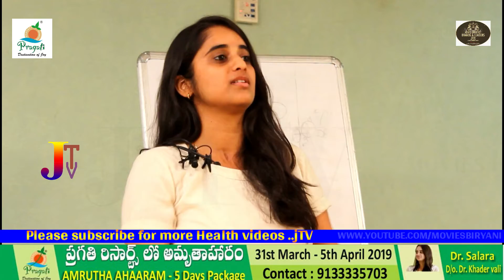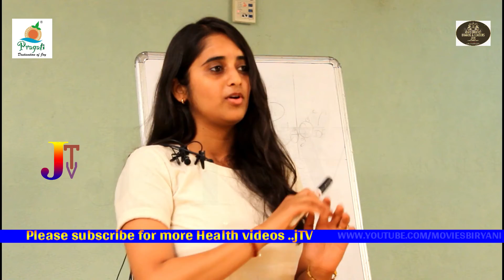నడవటం షెటిల్ ఆడటం మన హెల్త్ ఫై ఏ విధంగా ప్రభావం చూపుతాయి